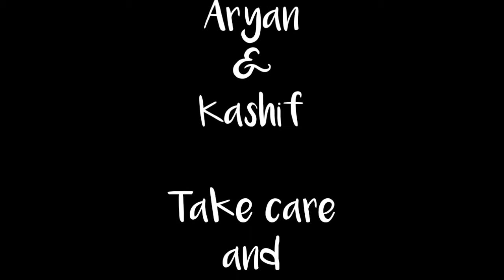Funny india vs pakistan war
Directed by Shaban
Cast by Arman,Rohit,kashif and aryan

Hamari 1 or video h nachbaliye 420 isse bhi jaroor dekhe